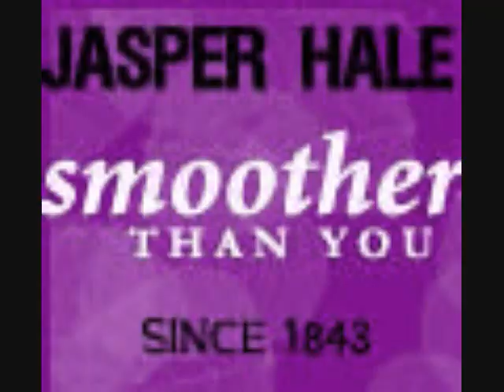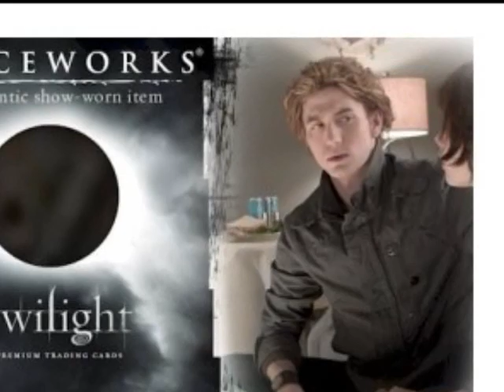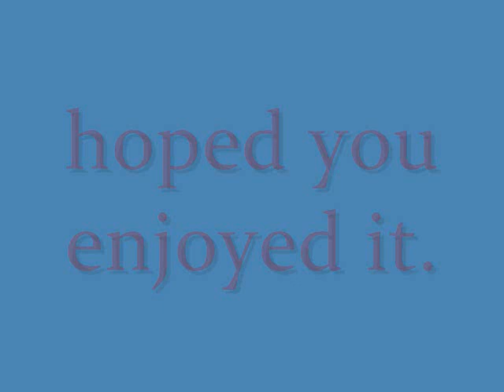My Jasper Hale video.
about one of my favorite twilight character,and he's incredible,and special.so i hope you guys like my video